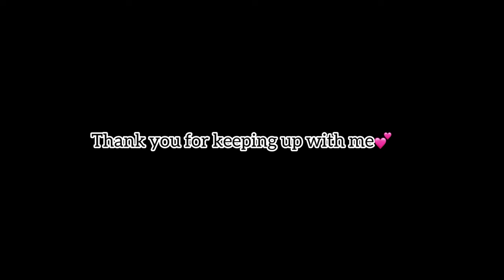POV: YOU”RE MY CAMERA FOR A WEEK | Lazy days, out to eat, chit chat, movie date and more VLOG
Hi kittens! you're loved🤍
WATCH in Higher picture quality

Pintrest: @kingketurah
Instagram account for mental health care: @tales_of_kathy